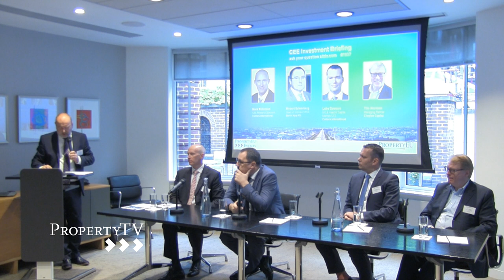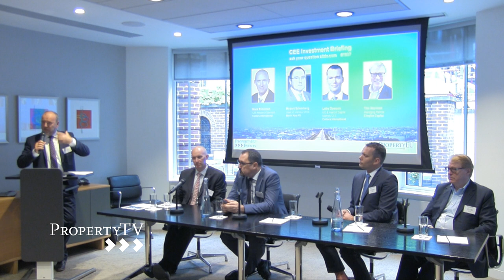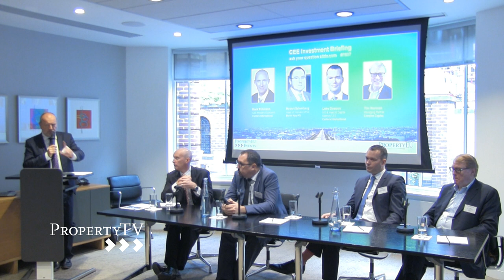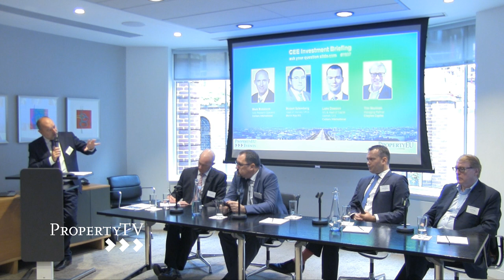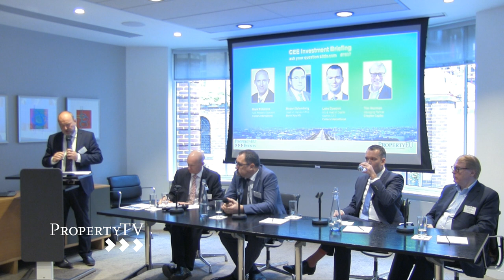CEE Investment Panel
Mark Robinson, CEE Research Specialist, Colliers International, Robert Sztemberg, Head of Warsaw Office, Berlin Hyp AG, Luke Dawson, Managing Director & Head of Capital Markets CEE, Colliers International and Tim Norman, Managing Partner, Chayton Capital discuss current Investment strategies for the CEE region and look at the best opportunities for investment.

Filmed by PropertyTV